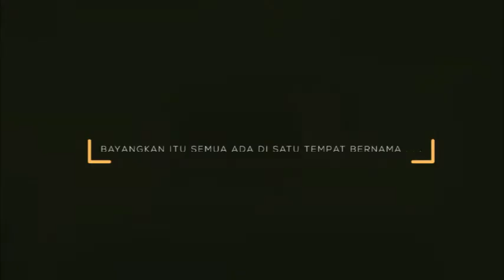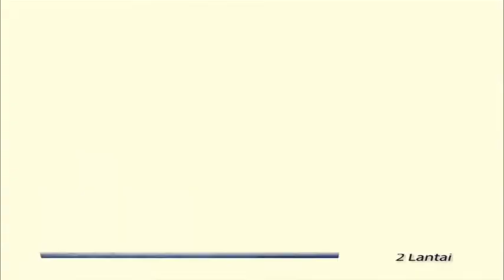Alana Regency Tambak Oso NUP Now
🇲🇨 *KENYAMANAN ADL KATA KUNCI*

_Kenyamanan dpt diperoleh dg berbagai cara, slh satu nya dg akses hunian keluarga yg dekat ke mana saja. Dg hanya berjarak cuma 1.3km dr Surabaya membuat aktivitas anda semakin mudah dlm bepergian._

⬇️ *Hanya hunian ini yg mengerti anda!!*

🌸 *ALANA REGENCY TAMBAK OSO* 🌸
_Developed by PT TUMERUS JAYA PROPERTINDO_

💟 *HARGA START 500JTAN*
💟 *RUMAH 1 & 2 LANTAI*
💟 *LUAS TANAH MINIM 72M*
💟 *LIMITED 200 UNIT ONLY*
💟 *ANGSURAN MULAI 3JTAN/BLN*

*FASILITAS :*
_KOLAM RENANG, MUSHOLA, LAP BASKET, KIDS PLAYGROUND, ONE GATE SYSTEM &  24-HOUR SECURITY_

```FREE : PPN, BPHTB, AJB, BBN, SHM, PAGAR & PENGALIHAN 1X```

‼️ *NUP NOW 5JT* ‼️
_(Full Refundable)_

INFO :
Nancy Brighton
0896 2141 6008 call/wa